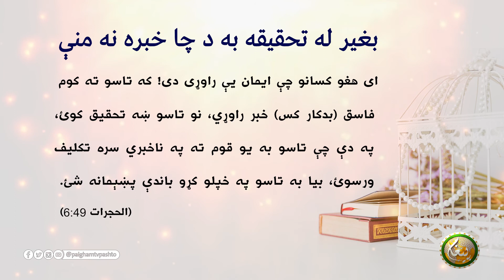بغير له تحقيقه به د چا خبره نه منې